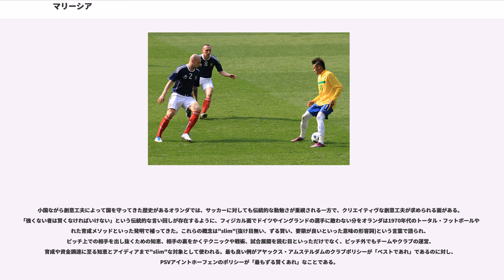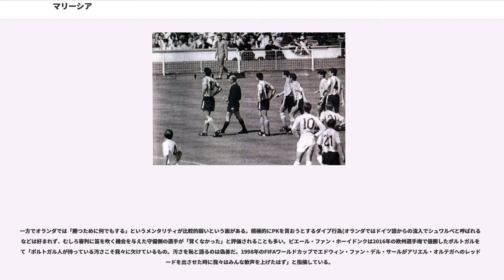マリーシア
マリーシア（）とは、ポルトガル語で「ずる賢さ」を意味するブラジル発祥の言葉である。サッカーの試合時におけるさまざまな駆け引きを指す言葉でもあるが、国によってその解釈は異なっている。イタリア語では「マリッツィア」 (Malizia) と呼ばれる。

ブラジルでは何らかの困難な状況に直面した際に機転を利かせてその場を収める処世術のことを「」（）と呼び、社会全体に行き渡っている。男女関係における駆け引きや、スピード違反の取り締まりにあった際に賄賂を贈って見逃してもらおうとする行為なども該当する。

サッカーにおいてもこうした思想は反映され「マリーシア」と称されるが、これはブラジル南部のリオグランデ・ド・スル州に限定された用語ともいわれる。サッカーにおける「マリーシア」には「機転が気く」「知性」という意味があり、本来は「駆引きを行い試合を優位に運ぶ」行為を指し、「ルールの裏をかく」といった反スポーツ的な意味合いはない。相手の心理状態を読んで奇襲をかけたり、相手の油断や混乱に乗じて意外性のあるプレーを行う、日本語に直訳すると「したたかさ」に近い意味合いを持ち、「マリーシアが足りない」という言葉は選手の未熟さや経験不足を指す言葉として用いられている。

ブラジルでは、こうした知性や知恵といった範疇を超えて相手を意図的に傷つけるような汚いプレーを「」（）と呼んでいる。また、相手に対する露骨な時間稼ぎなどの行為については更に細分化し、「カチンバ」や「セラ」と呼んでいる。

2010年に下田哲朗とアデマール・ペレイラ・マリーニョの共著により出版された『サッカー王国ブラジル流正しいマリーシア』では、マリーシアを「豊富な人生経験を経て身につけた知恵」と定義し、主な実例として以下の項目を挙げている。

アルゼンチンにおける「マリーシア」には「汚い」プレーが含まれ、「試合で先制点を決めた後の露骨な時間稼ぎ」や、「接触プレーの際に必要以上に痛がりピッチに倒れこむ」「プレーエリアに直接関係しない選手が意図的に倒れ、試合を中断させる」「相手の髪やユニフォームを引っ張る」といった行為が常態的に行われている。
相手の長所を消すための戦術を作り上げたのは、1960年代にアルゼンチン代表を率いたといわれている。元々、同国の選手たちは足元のボールテクニックを生かしてショートパスを繋ぐサッカーを持ち味としていたが、1958 FIFAワールドカップのグループリーグ最終戦でチェコスロバキア代表に1-6と大敗し敗退するなど結果を残せずにいた。選手や監督として長年に渡ってヨーロッパで経験を積んだロレンソはアルゼンチンの選手を「手品師だが、広い意味では未完成だ」と見做し、1954 FIFAワールドカップにおいて優勝候補のハンガリー代表を退けて優勝した西ドイツ代表が披露した体力と精神力に満ちたサッカーを手本にすることで改革を押し進めた。この大会での敗戦を契機にロレンソの提唱もあり、結果のためなら反則も辞さない激しいサッカーが台頭するようになった。

こうしたスタイルは、ロレンソが率いたアルゼンチン代表が1966年にイングランドで行われた1966 FIFAワールドカップ準々決勝のイングランド代表戦、が率いたエストゥディアンテスが1968年に行われたインターコンチネンタルカップのマンチェスター・ユナイテッドFC戦などで実践され、物議を醸した。

一方、国内ではロレンソやスベルディアによって実践された守備的スタイルが必ずしも支持をされていた訳ではなく、伝統的スタイルの支持者との間で意見が対立した。サッカー指導者のセサル・ルイス・メノッティは地元開催の1978 FIFAワールドカップに向けて代表監督に就任すると、「アルゼンチンでワールドカップで行われる以上、アルゼンチンのサッカーで勝たなければならない。アルゼンチンのサッカーとは何か。それは当時流行していた乱暴な当たりと、守りを固めるサッカーではない。アルゼンチンの人達が子供のころから親しみ、大衆が心から楽しんでいるようなサッカー。そういうサッカーを代表チームがやって、ヨーロッパに勝てることを実証してみせなければならない」といった信条を掲げ、チームを優勝に導いた。

1982 FIFAワールドカップ終了後にメノッティが退任すると、スベルディアの教えを受け守備的スタイルを標榜するカルロス・ビラルドが監督に就任したが、代表チーム内はメノッティ派とビラルド派に分裂し対立が激化した。当時の状況についてディエゴ・マラドーナは、心情的にはメノ...